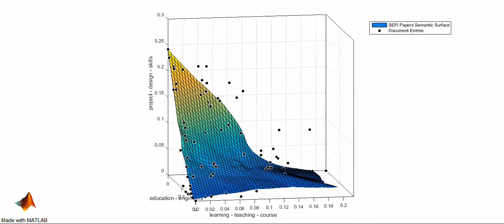SEFI 2014 Conference Paper Abstracts analysis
We used MATLAB & Statistics Toolbox to perform a statistical analysis on 133 SEFI abstracts to explore whether there were any identifiable patterns in the abstracts submitted to this year’s conference.

Here you see a 3-d visualisation which summarises the results of this work.  The fitted surface shown is a "snapshot" of all the conference papers together.

Here’s how we did it:
• The original "document* space" was represented by using the 30 most popular keywords from all the abstracts.
• For each document we counted the occurrences of each of the most popular keywords and we built a “bag-of-words” representation for each abstract.
• Each document is thus a point in a 30-dimensional space where each dimension corresponds to an individual keyword’s score.
• We reduce the dimensions of the data using a dimension reduction technique (NNMF**); this allowed us to detect the most informative positive 3-D projection of the data.
• The associated surface shows a local least squares (loess) surface fit on the projected data. Any paper of the conference can be approximated by a point lying on that surface.

*(document=paper abstract)
**NNMF= non-negative matrix factorisation